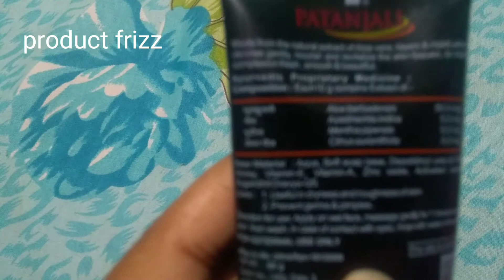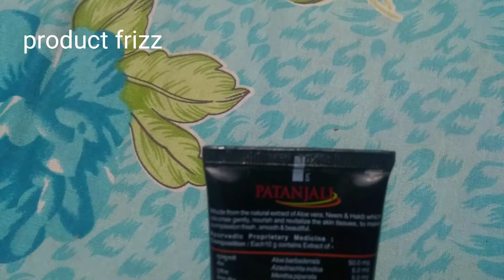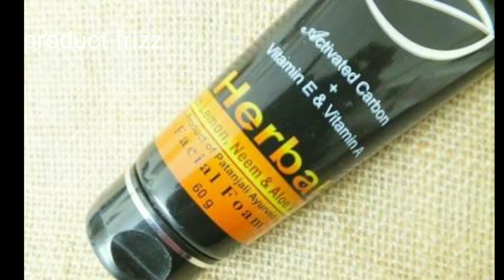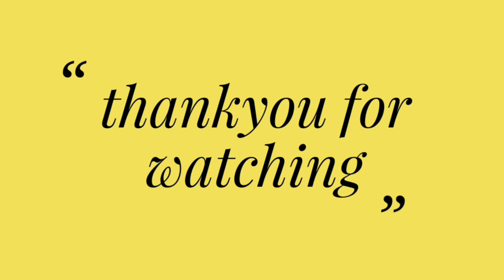Summer best facial form in tamil